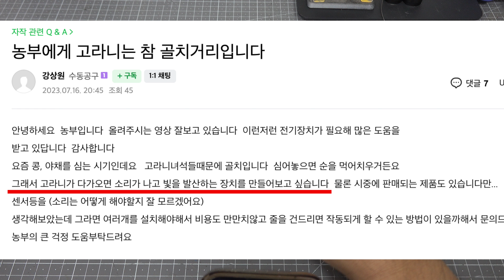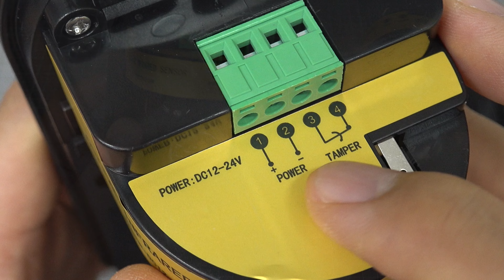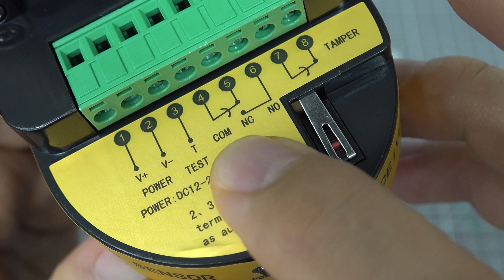고라니,멧돼지,도둑 걱정없는 방범용 적외선 동작감지센서!! (원리, 설치&사용방법, 응용방법)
영상 속 사용한 부품

적외선 침입 감지센서(150m)
자동차 LED 비상 점멸등
전기 경적(부저)
실리콘 전선
펜홀 압착 단자 + 펜홀압착기기
압착 단자
PG 압착 단자
압착 플라이어
수축튜브

- 위 링크에는 추천인링크가 포함되어 있어서 링크를 통해서 물건을 구매하시게 되면 저에게 소정의 수수료가 지급됩니다. 구매하시는 제품 가격은 전혀 상관은 없습니다.

- 제품에 대한 책임은 본인에게 있음을 알려드립니다. 제품에 대한 정보를 꼼꼼히 체크하시고 AS에 관한 것은 구매처에서 협의 하셔야 합니다.

: 만드는데 막힐 때, 재료 구매 기타, 공구, DIY자랑 등등 문의